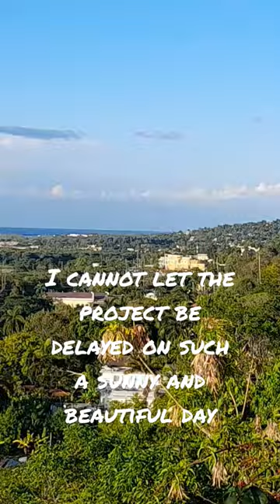Project can't be delayed on such a beautiful day.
Truckers heading home night time via Queen Street Montego Bay Jamaica to take their sleep before hitting the road again in the morning. This area is where the Flankers Community is located and is approximately three minutes away from the Sangster International Airport.